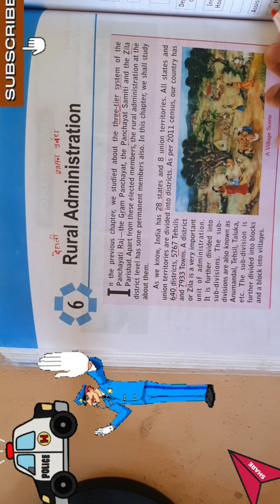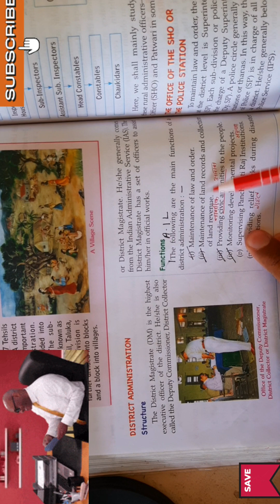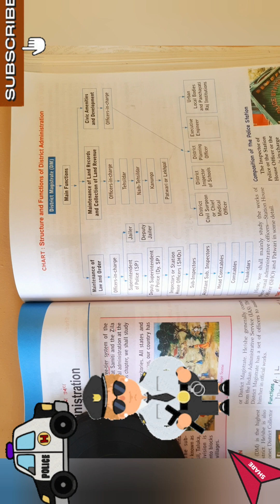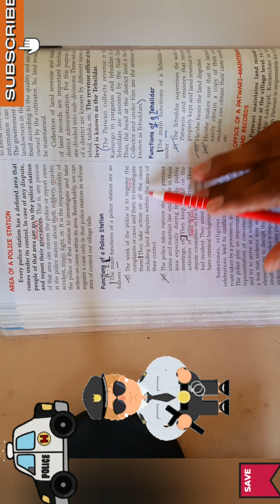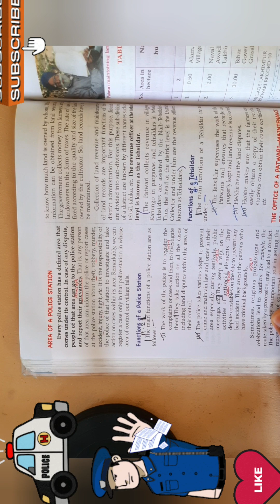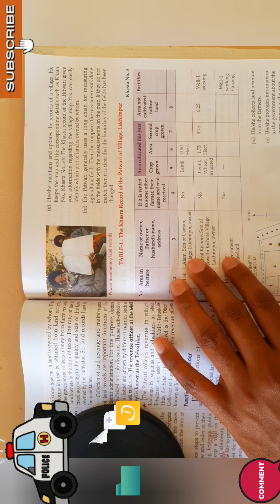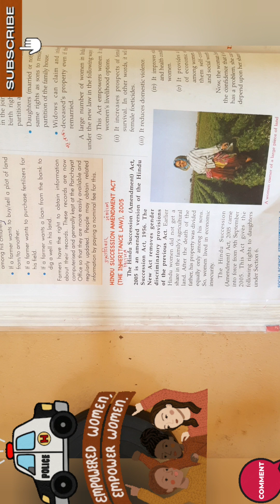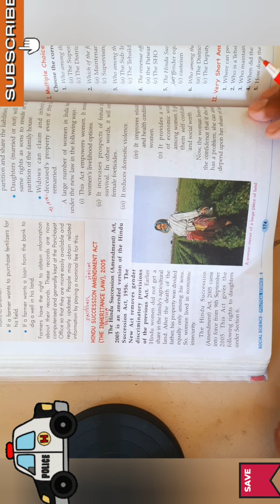Rural Administration Full Chapter Class 6th Civics NCERT